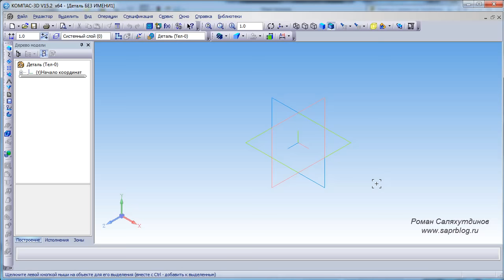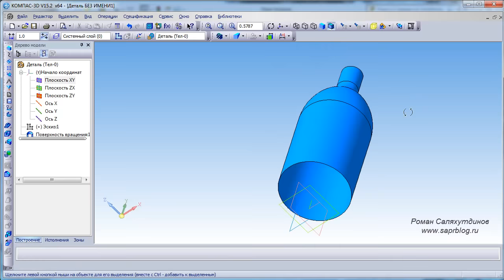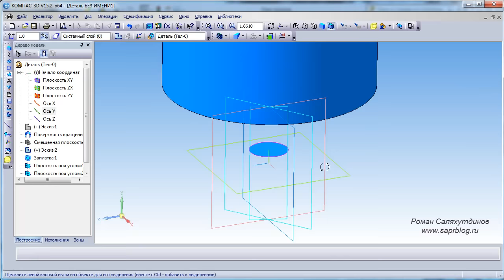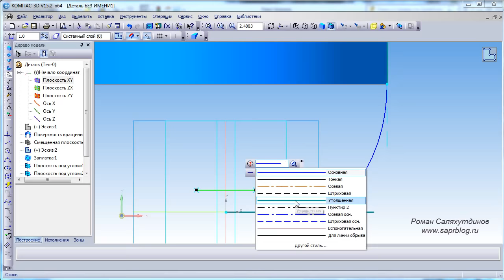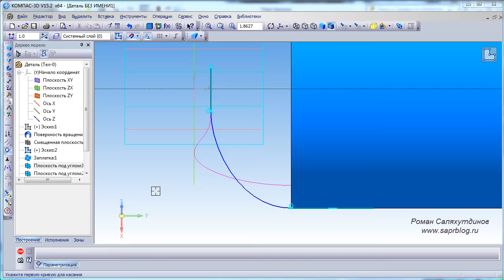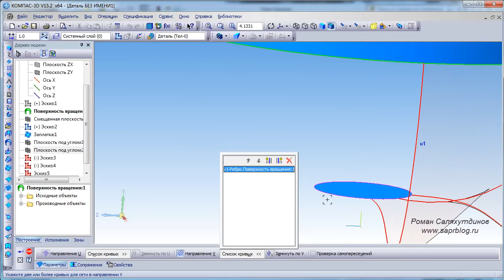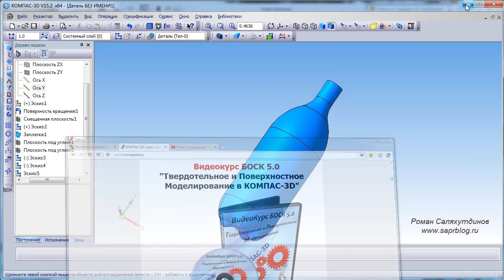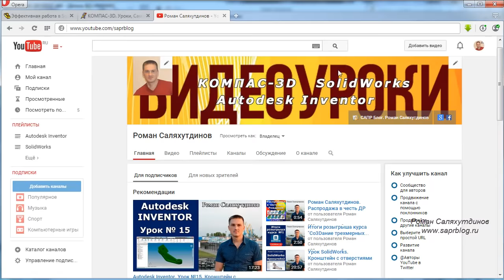КОМПАС-3D. Урок. Бутылка ПЭТ. Поверхностное моделирование | Роман Саляхутдинов